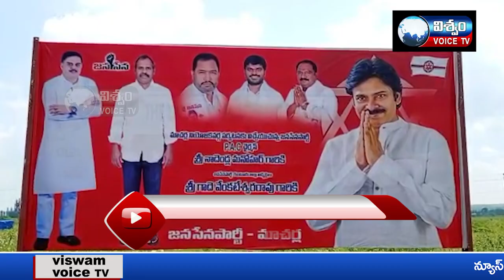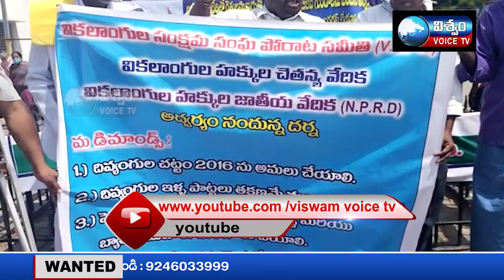NEWS BULLETIN || viswam voice